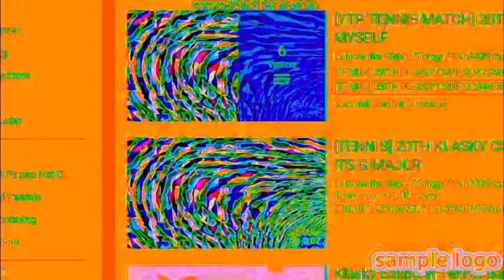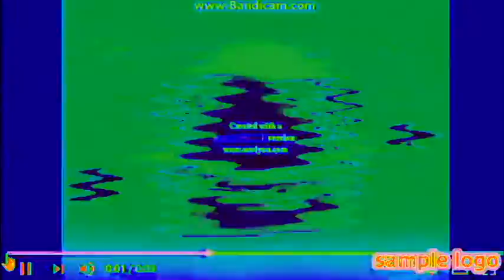it crimah...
Bonus Round 1 Vs Myself?!